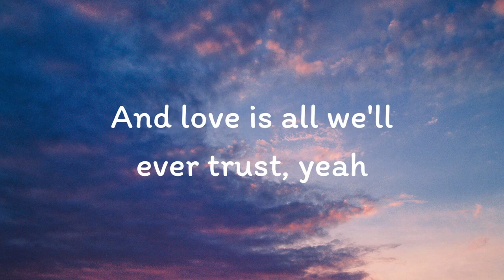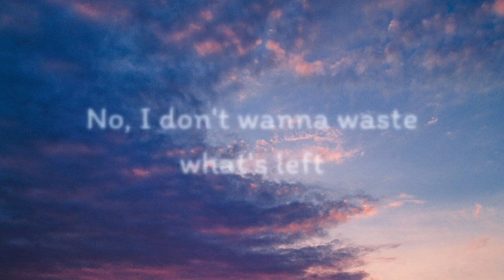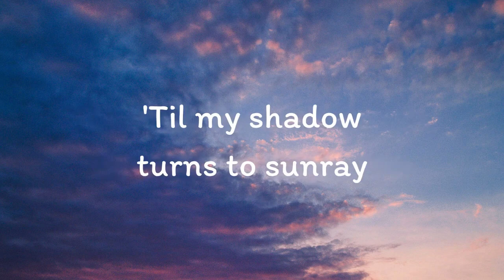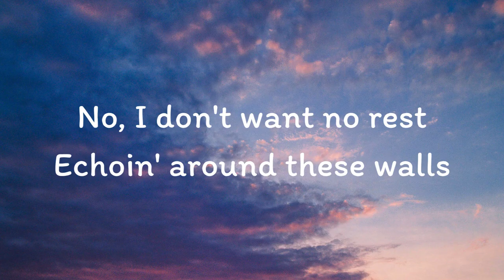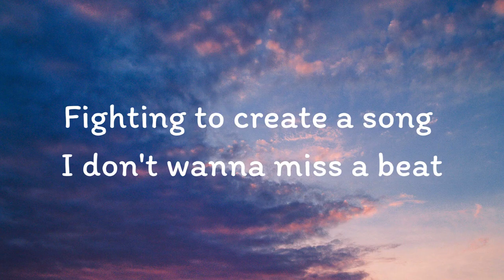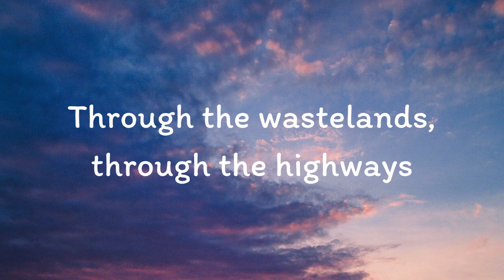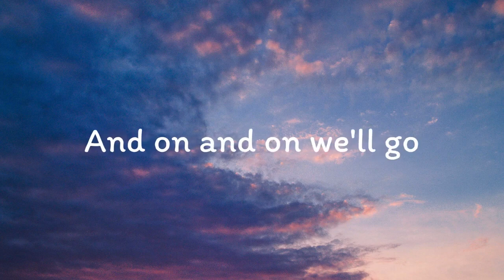Cartoon, Jéja - On & On (Lyrics) feat. Daniel Levi